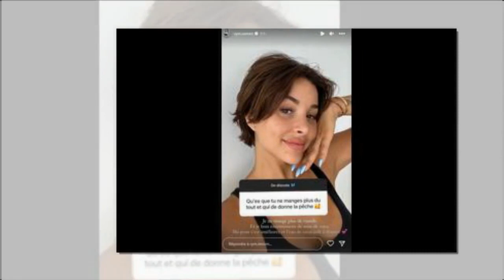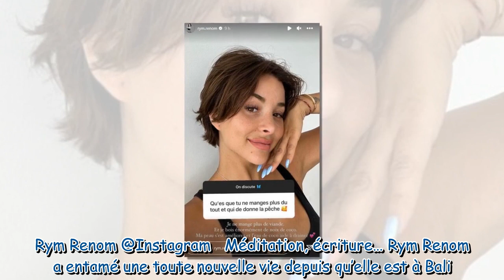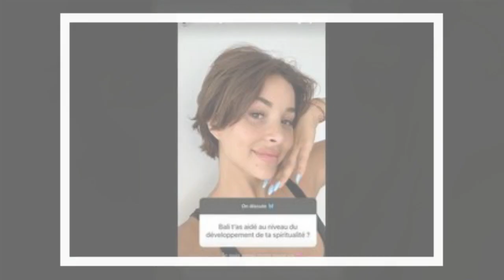Rym Renom sur sa nouvelle vie à Bali : “Je suis aussi venue pour ça”